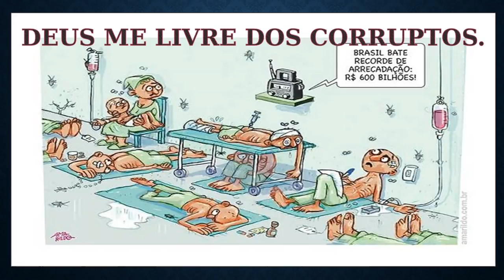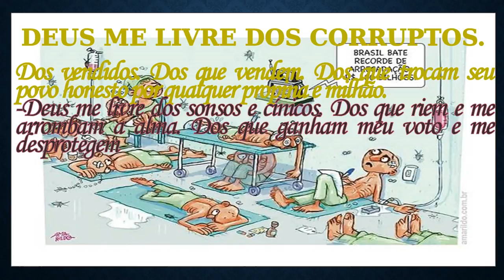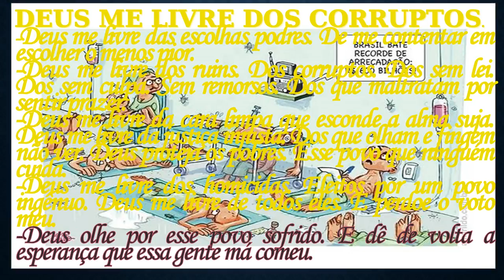DEUS ME LIVRE DOS CORRUPTOS, ONDE ESTÁ A HONESTIDADE?.theraio7 4998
DEUS ME LIVRE DOS CORRUPTOS.
eSTA COMPOSIÇÃO DE NOELROSA É DE DOMINIO PUBLICO ,E

No dia 1º de janeiro de 2008, a parte da obra de Noel Rosa que é de autoria apenas dele, ou criada junto com parceiros que houvessem falecido até 31 de dezembro de 1937, passou ao domínio público. No dia 5, Overmagrani publicou no Overmundo o texto Noel Rosa é nosso!, apresentando uma lista das obras liberadas, elaborada pelo Centro de Tecnologia e Sociedade da Escola de Direito da FGV. AQUI É INTERPRETADO POR ELE